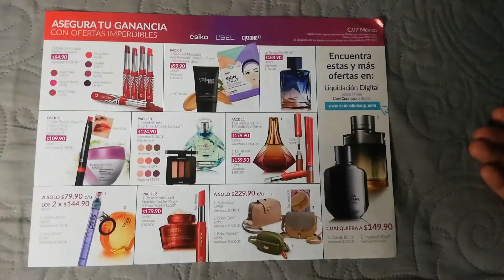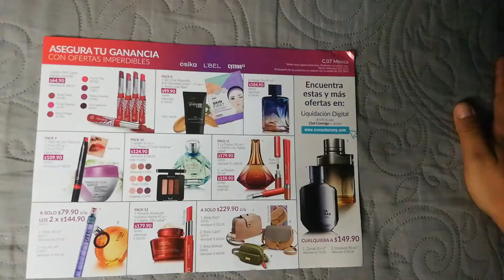Asegura tu Ganancia campaña 7-2022 México 🇲🇽 SUSCRIBETE